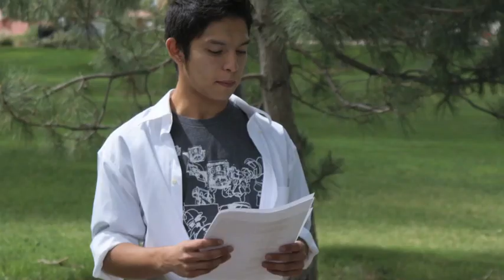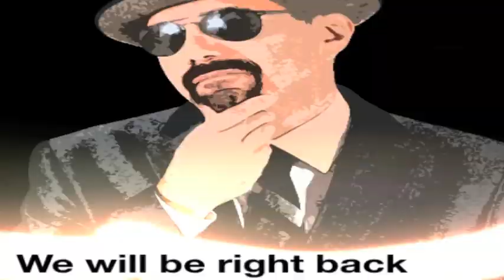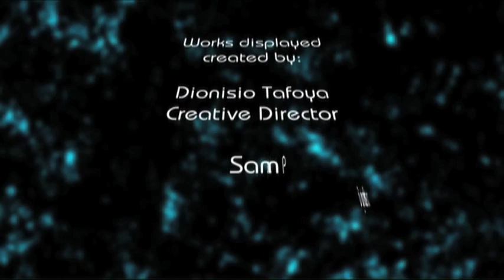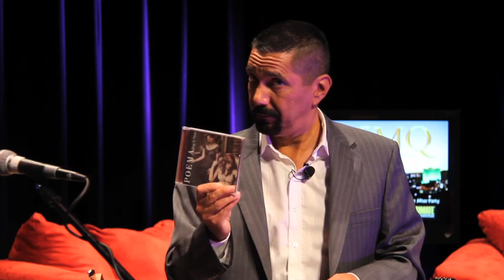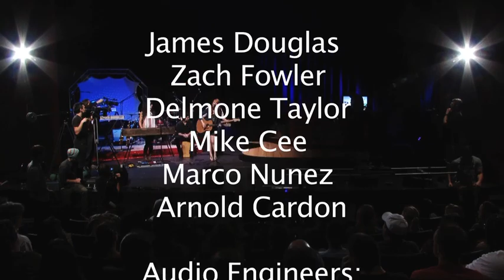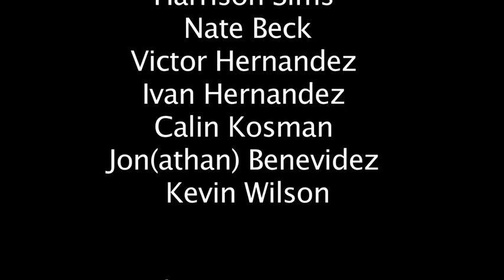The After After Party Episode 2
The After After Party Episode 2 with Steven Michael Quezada & The James Douglas show. Created by Mark Padilla and Steven Michael Quezada in association with the Rio Grande Media Group.
For a complete list of Cast and crew go to imdb.com

DECEMBER 10, 2010 - EPISODE 2
FEATURED GUEST Greg Serano COMEDIAN Niki Mangin
MUSICAL GUEST Poema